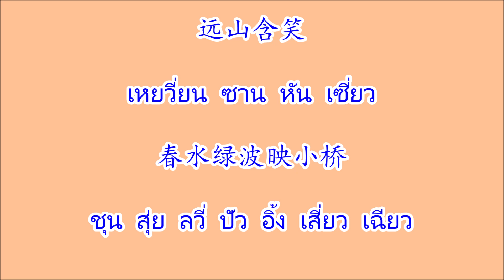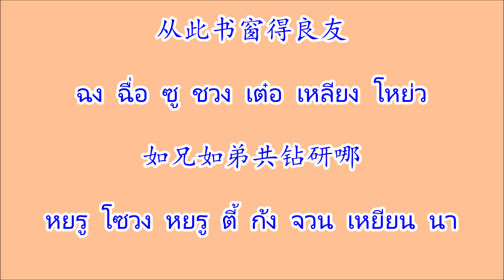远山含笑 เหยวี่ยนซานหันเซี่ยว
เพลงจีน 远山含笑 เหยวี่ยนซานหันเซี่ยว ศิลปิน 童丽 ถงลี่